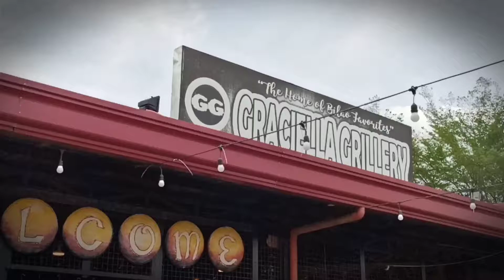GG Surprise Birthday Roleta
Happiest Birthday! Nanay Leticia Dar🎂🥳🎊🎉
All the way from P-5, Sib sib, Tulunan, Cotabato

Wishing you all the best in life. May the Gods grace shines upon you. Thank you so much for choosing GG as part of your speacial celebration.

GRACIAS! 🖤💛❤️